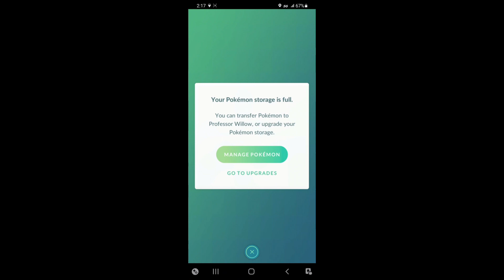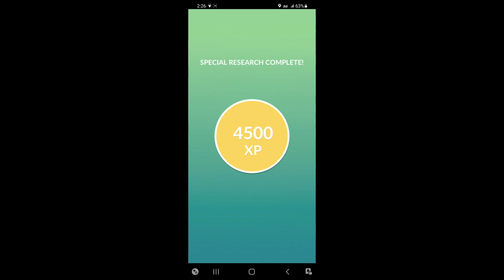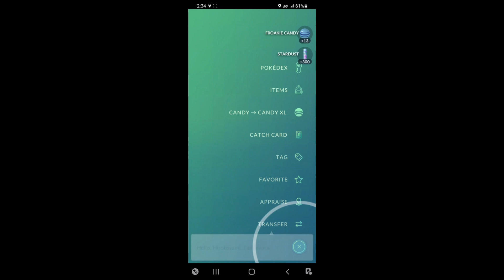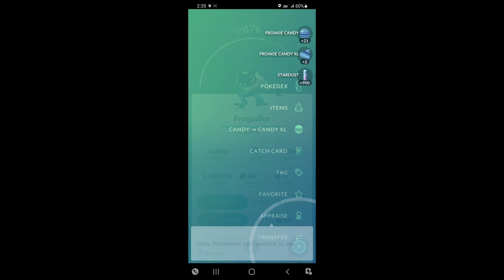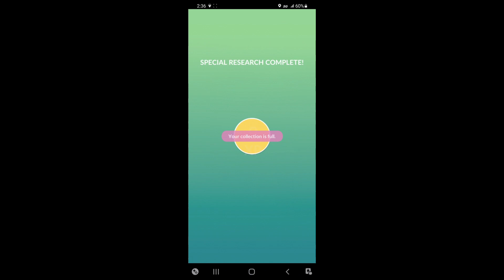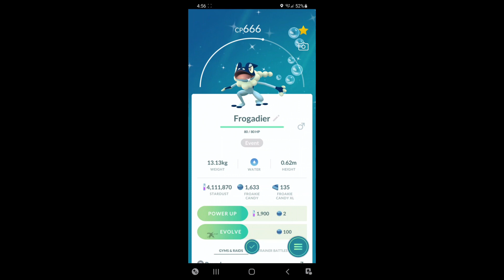Froakie Community Day